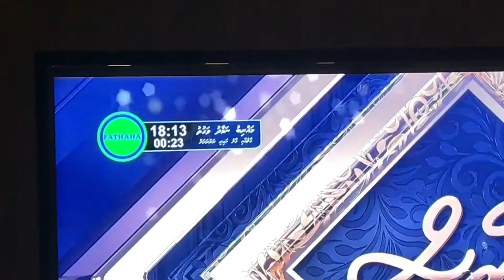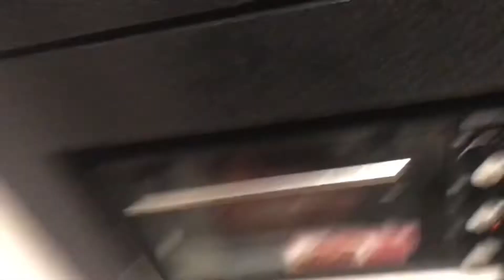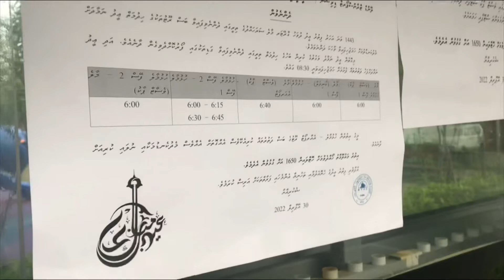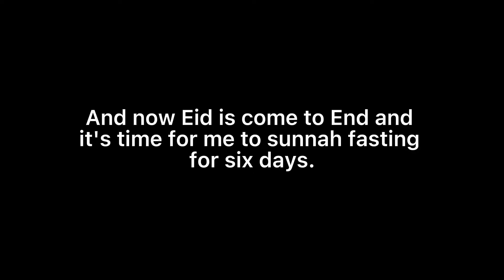Eid-Al-Fitr In Hulhumalé | Eid Vlog In Maldives 2022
Eid-Al-Fitr In Hulhumalé | Eid Vlog In Maldives

Timestamps :

- Intro - 0:00-0:39
- Before Eid (Last Day Of Ramadan) - 0:40-1:16
- Mammoul cookie making - 1:17-1:40
- Preparing for Eid Prayer - 1:40-2:40
- Eid Prayer - 2:41-5:15
- After Eid Prayer - 5:16-5:49
- Eid Lunch and other Eid Activities - 5:50-6:15
- Outro (End of Eid) - 6:16-6:33